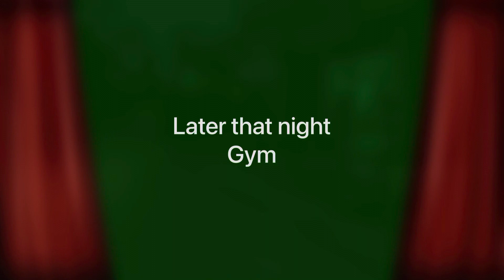Episode 13 - Swimming pool fun + Arms workout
Fun swimming session with gym.
All the music in this video has been taken from NCS Music.